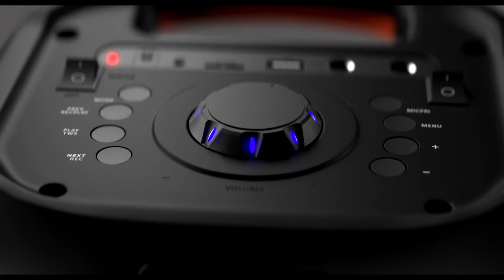യുഎഇയിൽ ഉൾപ്പെടെ ഗൾഫ് രാജ്യങ്ങളിലും ഇന്ത്യൻ സ്വാതന്ത്ര്യ ദിനാഘോഷം വിപുലമായി നടന്നു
യുഎഇയിൽ ഉൾപ്പെടെ ഗൾഫ് രാജ്യങ്ങളിലും ഇന്ത്യൻ സ്വാതന്ത്ര്യ ദിനാഘോഷം വിപുലമായി നടന്നു | പ്രതികൂല കാലാവസ്ഥയെ തുടർന്ന് വിമാനയാത്രക്കാർക്ക് മാർഗനിർദേശങ്ങൾ നൽകി വിമാന കമ്പനികൾ | യുഎഇയിൽ അസ്ഥിര കാലാവസ്ഥ തുടരുന്നു ജാഗ്രത വേണമെന്ന് ജനങ്ങളെ ഓർമ്മിപ്പിച്ച് അധികൃതർ |
IIT മദ്രാസിന്റെ ഓൺലൈൻ ബിരുദപ്രോഗ്രാമിന്റെ പരീക്ഷ കേന്ദ്രം ബഹറിനിൽ നാളെ ഉദ്ഘാടനം ചെയ്യും | 2022 ഓഗസ്റ്റ് 15 ഗൾഫ് സ്റ്റോറീസ്